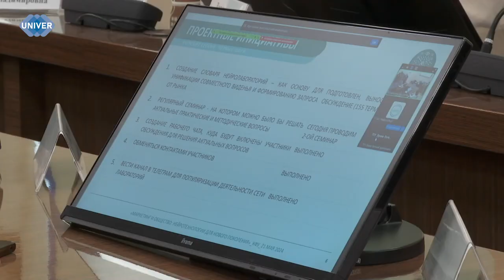НЕЙРОМАРКЕТИНГ БУДУЩЕГО: В КФУ ОБСУДИЛИ ЛУЧШИЕ ПРАКТИКИ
В Институте управления, экономики и финансов Казанского федерального университета прошёл круглый стол по вопросам нейротехнологий для нового поколения. Почему это актуально? Ответ на этот и другие вопросы найдёте в нашем сюжете.